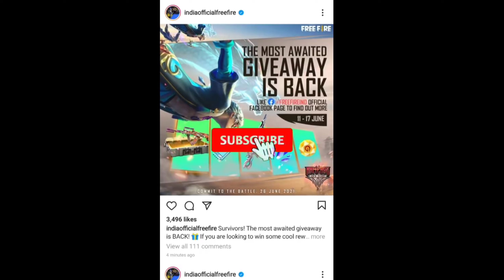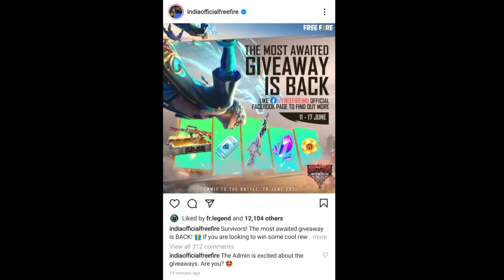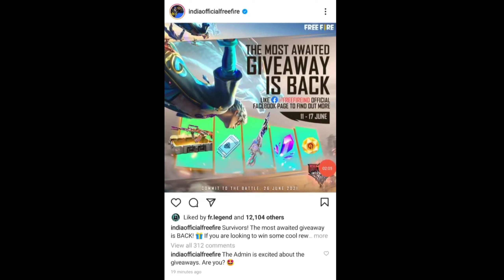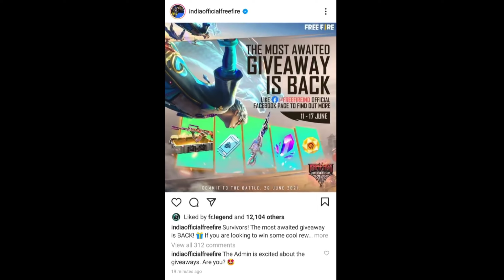Free fire facebook free rewards| new redeem code free fire| free fire new event| free fire malayalam